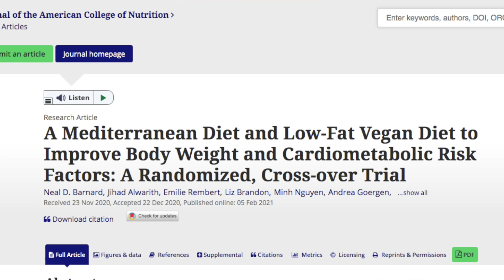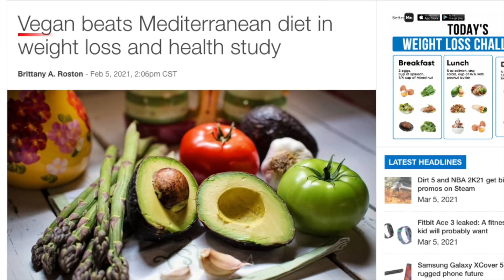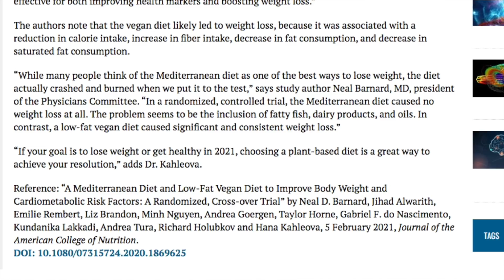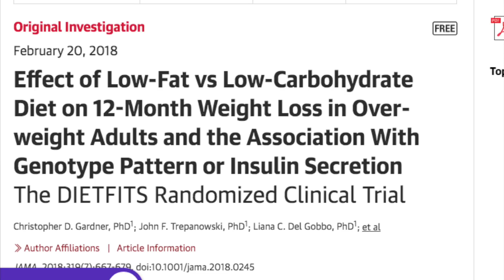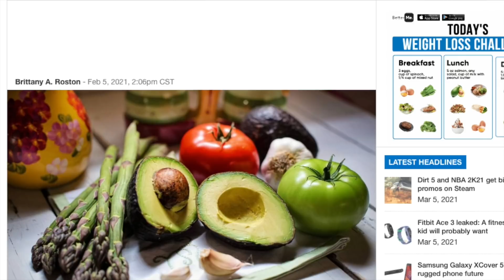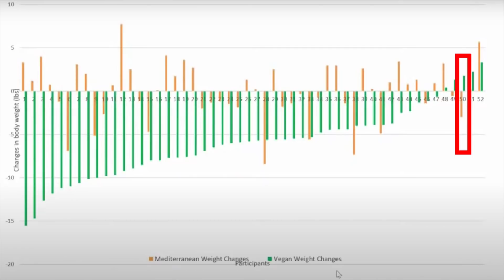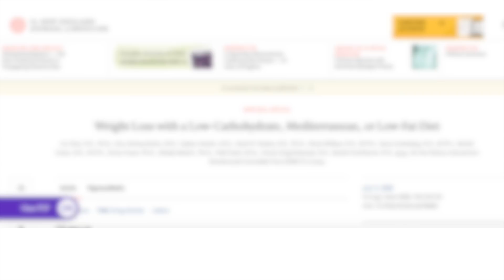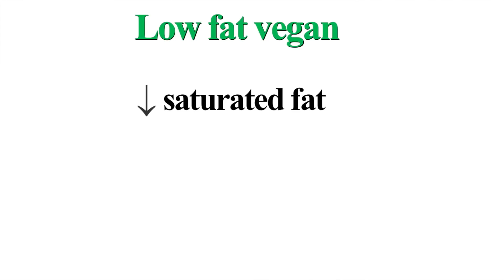Mediterranean diet vs Vegan? Which one’s better?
Mediterranean diet vs Vegan diet. New study compares Mediterranean diet to a low fat vegan diet. A look at the features of the Mediterranean diet and how it compares to a vegan diet for weight loss and metabolic health.

Mediterranean diet or vegan? Which one’s better?
new clinical trial compared a Mediterranean diet to a low fat vegan diet
Both are rich in fruits and vegetables. study: “Mediterranean and vegan diets are variations on a theme: one favors plant-based foods; the other consists of plant products exclusively”
low fat vegan was mostly whole foods. the Mediterranean diet also had olive oil and dark chocolate. they copied protocol of Mediterranean diet study PREDIMED

People on vegan diet lost weight, improved insulin resistance and dropped their cholesterol. People on Mediterranean diet: none of those
So vegan is better than Mediterranean?
weight loss: no weight loss on Mediterranean diet, only low fat vegan

low fat vegan diet better for weight loss. no weight loss on mediterranean diet. people on low fat ate less calories. people on low fat vegan felt full with fewer cals. calorie density. low fat diet was calorie dilute. mediterranean Diet = more calorie dense foods. doesn’t mean we cant lose weight on a Mediterranean diet
low fat vegan had most carbs yet was best for weight loss
"Mediterranean diet caused no weight loss". mediterranean diet had 50g olive oil/day. we could moderate oil to match vegan diet while on a Mediterranean diet
trials compared low fat and low carb diets. weight loss = identical on low carb and low fat

we can lose weight on low carb, low fat vegan, low fat not vegan, Mediterranean

 “Mediterranean diet not effective for weight loss”. Doesn’t mean mediterranean diets cant work

headline= ‘vegan beats mediterranean’. mediterranean diet could come out on top depending on design
maybe im biased toward Mediterranean diets?
can mediterranean diet help with weight loss?

here’s a trial where mediterranean diet outperformed low fat for weight loss
Some people lose weight on high fat diets, others on high carb diets.
camps: low fat vs low carb

maybe low fat vegan is better for all? weight change per person on mediterranean or low fat vegan. some lost weight on low fat, gained on mediterranean. some lost on both, more on low fat. some lost more on mediterranean than low fat. some lost on mediterranean and gained on low fat. most lost more weight on low fat

low fat vegan = lost weight, most was fat

low fat diet improved insulin resistance. insulin resistance: you produce insulin but doesn’t function normally. If insulin resistance continues it can lead to diabetes

diabetes caused by eating carbs? must cut carbs to improve glucose metabolism?

diet with most carbs, low fat Vegan, improved insulin resistance. Mediterranean Diet had lower Carbohydrate intake and yet it didn’t improve insulin resistance. opposite of ‘carbs cause diabetes’

improving insulin resistance and diabetes on low carb diets: It’s been done with low carb or high carb diets. not primarily about carbs. Carbs don’t cause diabetes

insulin resistance affected by calories and weight loss. improved insulin resistance and diabetes upon weight loss

trial where Mediterranean diet was better for weight loss: also better for insulin resistance, glucose control

low fat vegan improved cholesterol. diet can't force choice between cholesterol and glucose

Vegan diet = 3x less saturated fat. could we tweak Mediterranean diet to match that? we could improve it by reducing saturated fat in the mediteranean diet. veganizing Mediterranean diet?

Both diets improved blood pressure, mediterranean more. both low fat vegan or mediterranean: doable to improve blood pressure